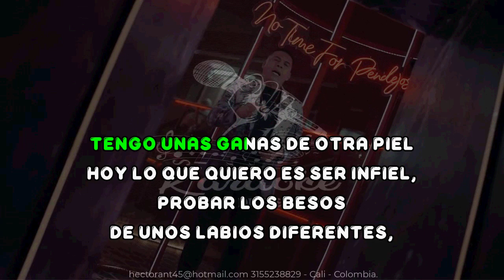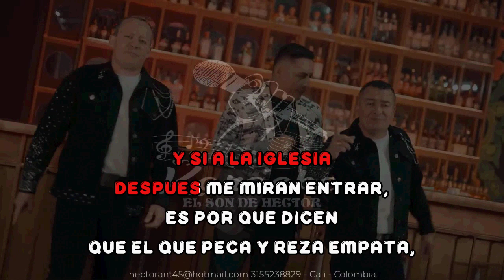QUIERO PECAR ANDARIEGO Y DUETO DEL PUEBLO KARAOKE DEMO A DUO 2024 084 EXCLUSIVO DEL SON